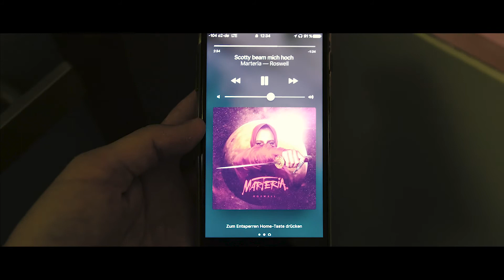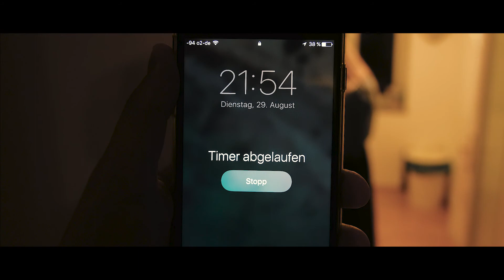VLOG 4 // Drone's, Burger's & some Hustle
Einfach Vollgas! 24/7/365 :-)
Filmed on Fuji XT2 & DJI Mavic Pro